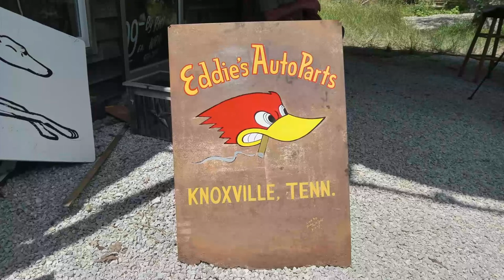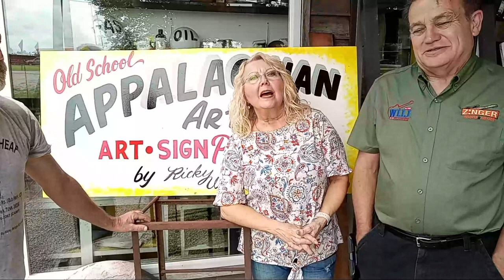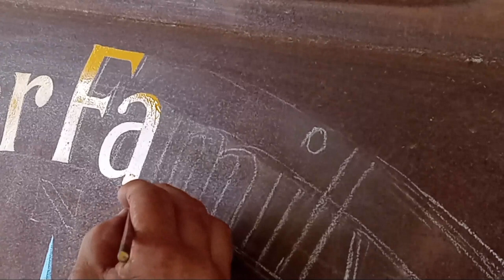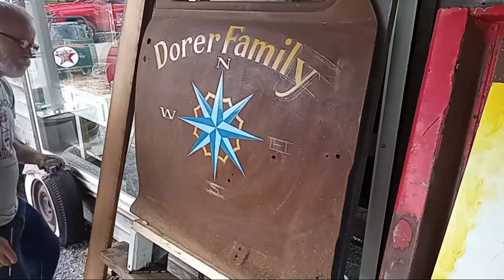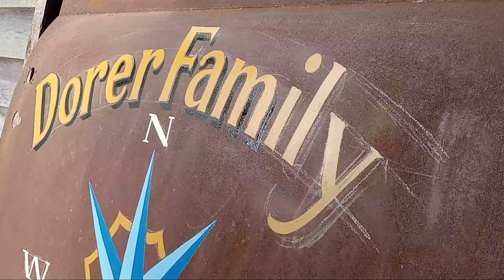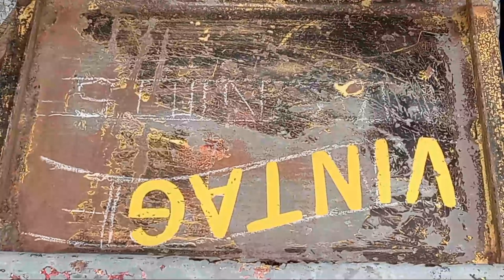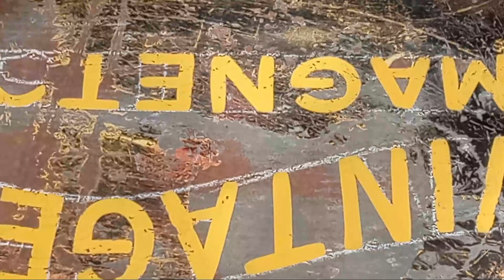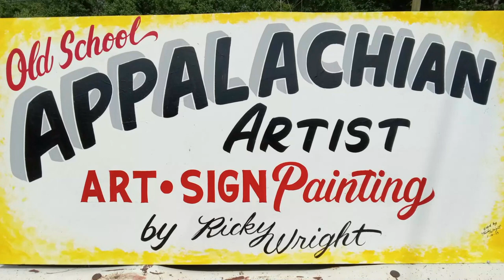127 Yard Sale part 2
On this one we are wrapping up with the 127 sale, Met some new friends and met up with some old friends. Hope you enjoy.